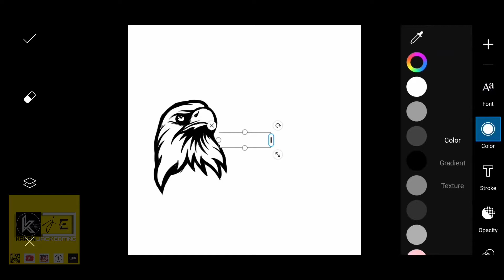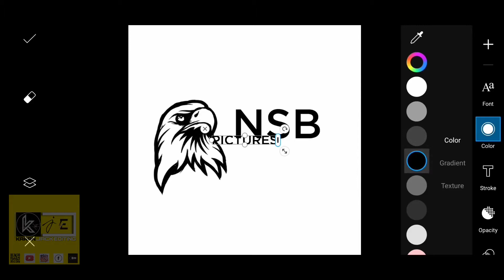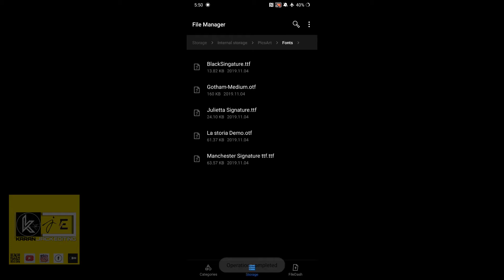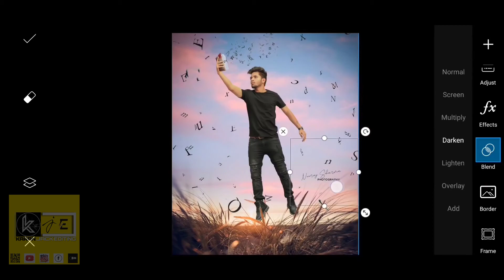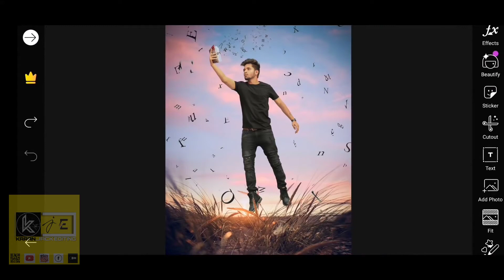Nsb picture ke jaisa logo Kaise banaye 2020 | New logo Design How to Make YouTube Logo in PicsArt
Nsb picture ke jaisa logo Kaise banaye 2020 | New logo Design How to Make YouTube Logo in pixellab New Logo Editing 2020
Logo Kaise banaye 2020 | New logo Design How to Make YouTube Logo in pixellab New Logo Editing 2020
❤professional logo design in pixellab, Pixellab se logo kaise
Logo Kaise banaye 2020 | New logo Design How to Make YouTube Logo in pixellab New Logo Editing
logo, make logo, Make professional logo, create logo for youtube
 channel, logo design, free logo design, technology gyan, hindi, manoj saru, business,
design, illustrator logo design, adobe cc, adobe creative cloud, metallic logo, metallic effect photoshop
PicsArt new🔥trending photo editing kaise karen ? Instagram viral photo editing
Hi friends I am karan jack
🔥welcome🔥 to karan jack editing YouTube channel

  ⭕STOCKS⭕
⭕BACKGROUND
⭕PNG
⭕DOWNLOAD
⭕CLICK
⭕HERE👇🏻👇🏻👇🏻

👉🏻About this video) iss video mein photo editing karna sakunga step by step.
Hamari video mein only photo editing bataya jata hai ki photo editing kaise karte hain yeh sab bataya jata hai agar aapko sikhna hai tu iss video ko pura dekhna pura dekho GE tab Sikhoge..👆🏻🙏🏻🙏🏻
PicsArt
Lightroom
Snapseed
Photoshop
[Work type]
📱∆Mobiles
🖥∆computer
💻∆laptop pc√ others video tutorials free from karan jack learn how to use Photoshop Snapseed PicsArt  and lightroom another apps with  these easy to follow video tutorial s
(Digital art )
(animation art)
(retouching)
__________________ (manipulation)

(Target 1k)

1k✅
5k
10k
15k
20k

😘Keep sporting
😍keep Watching